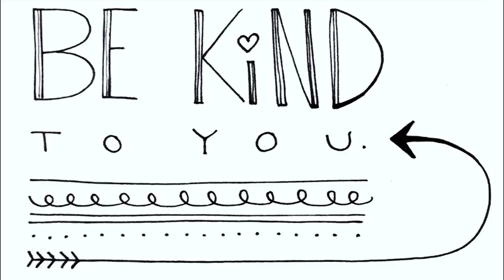MARCEIL HOPKINS | Afternoon Express | 2 June 2020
Marciel Hopkins is an international curve model, life coach, inspirational speaker, TV presenter and body-positive activist. She was chosen as a top 12 Miss South Africa finalist in 2016 after losing 14kg in 4 months to enter the pageant. 4 years later, she embraces her natural body shape and inspires women all over the world to love and accept their bodies. She completed her honors degree in psychology from Stellenbosch University and is currently practicing as a life coach in between traveling locally and internationally for modeling.